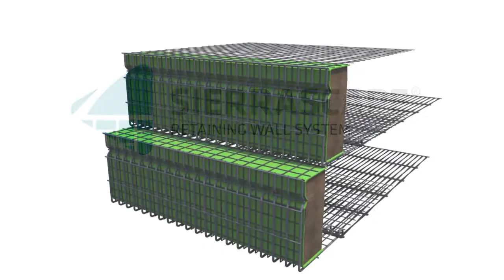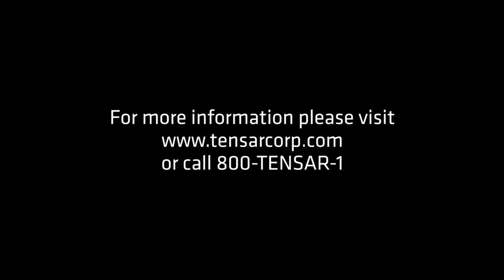final sierrascape demo